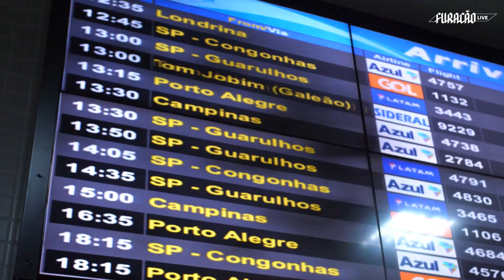TORCIDA recepciona o Furacão após a classificação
Veja como foi a festa da galera no retorno do Furacão pra casa!